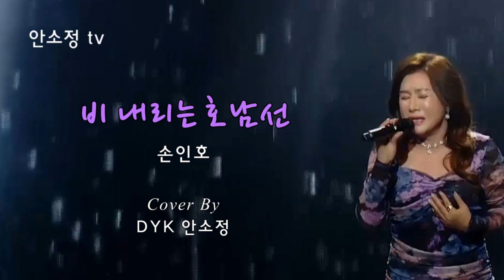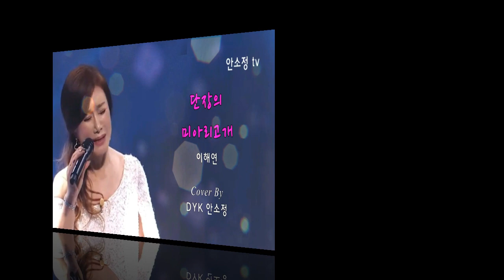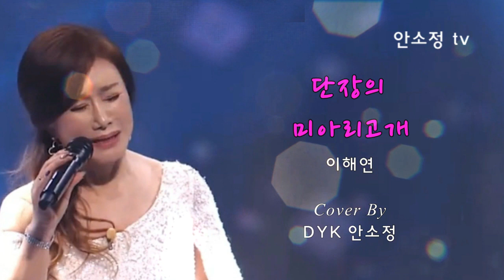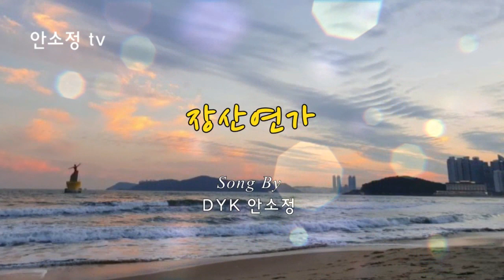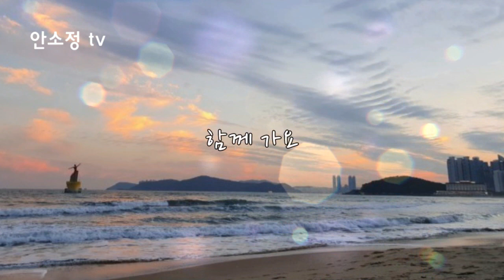[N626] WP #44 정통 트롯 명곡 모음 '동백 아가씨' 외 10곡 - SONG BY DYK 안소정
1. 동백 아가씨 - 이미자
2. 못 잊어서 또 왔네 - 이상열
3. 동숙의 노래 - 문주란
4. 비 내리는 호남선 - 손인호
5. 청춘 고백 - 남인수
6. 이별의 부산정거장 - 남인수
7. 짝사랑 - 손인호
8. 단장의 미아리고개 - 이해연
9. 흑산도 아가씨 - 이미자
10. 처녀 뱃사공 - 황정자
* 장산연가 - 안소정